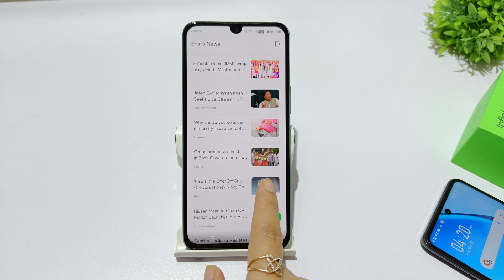How to remove google feed screen in infinix hot 20 play | Infinix hot 20 remove zero screen